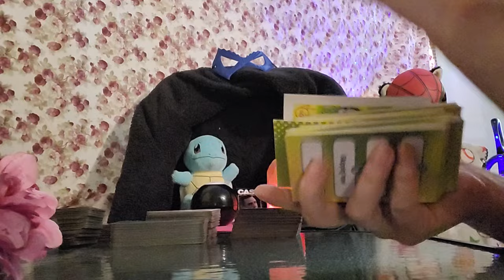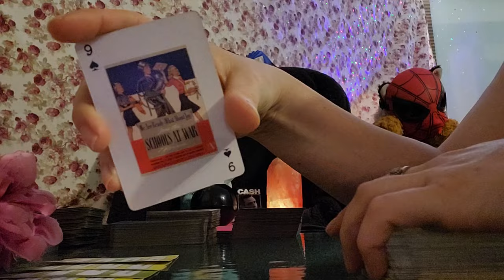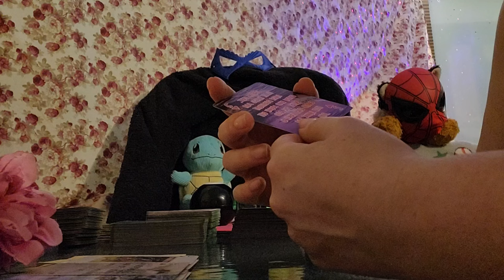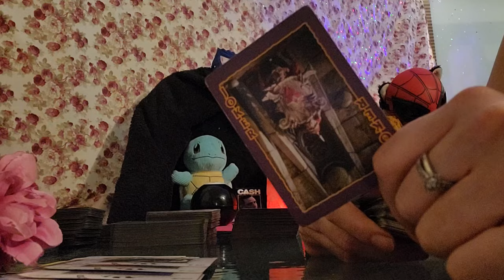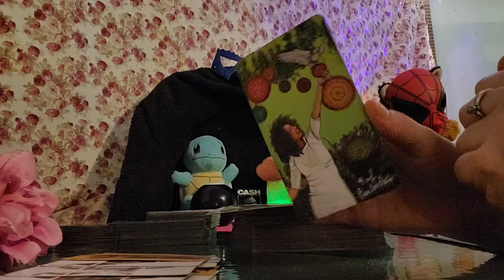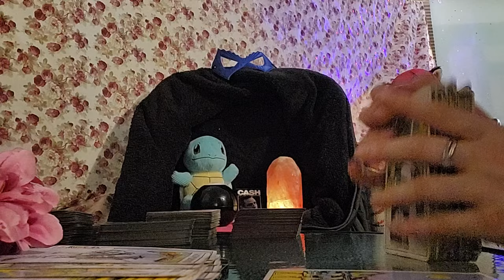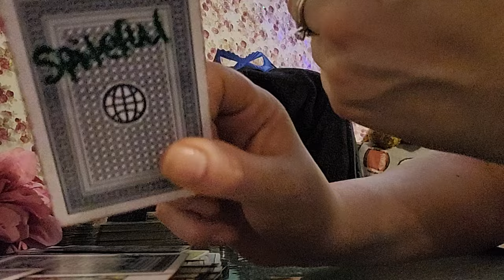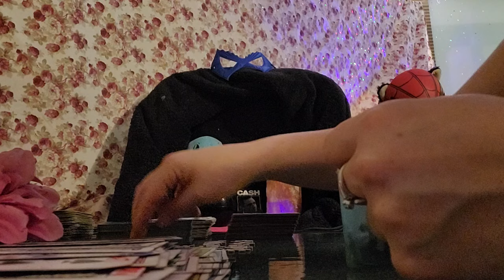This was just a sick game to them & someone is trying to stop a new beginning with a union